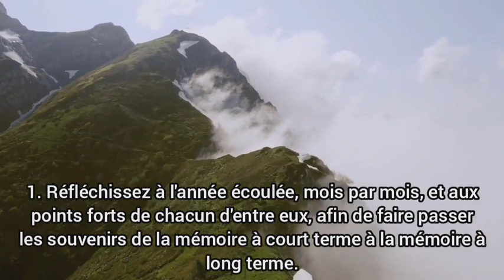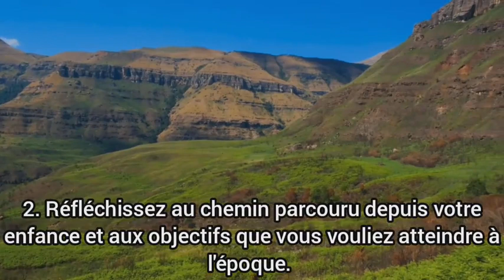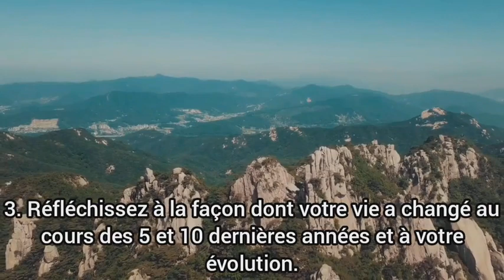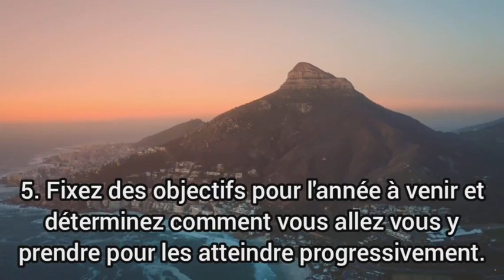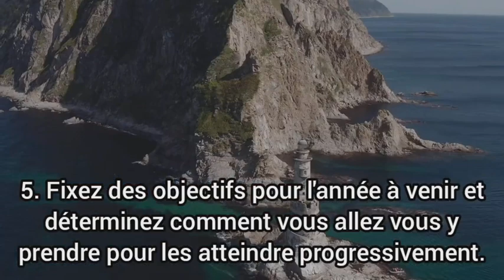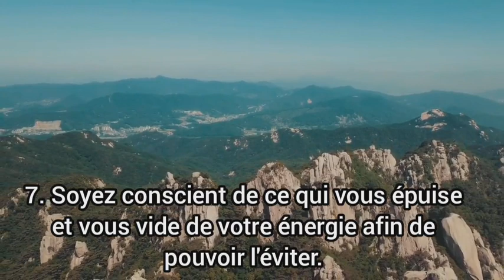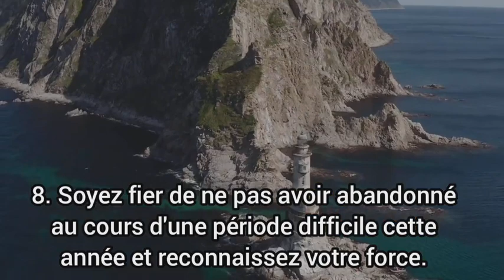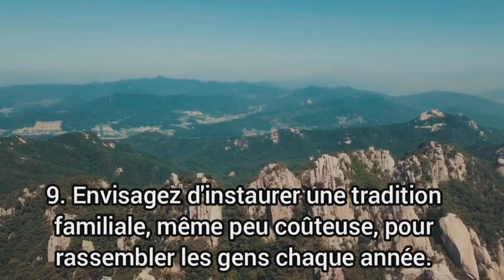9 choses qu'il faut analyser dans ta vie avant 2024 - sinon tu vas les regretter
Bonjour à tous ! Dans cette vidéo captivante, je vais vous présenter les 15 choses sur lesquelles vous devez absolument réfléchir en décembre pour garantir votre succès en 2024. Que vous soyez un entrepreneur ambitieux, un étudiant en quête de réussite académique ou simplement quelqu'un qui aspire à une vie épanouissante, ces réflexions vous aideront à poser les bases solides de votre avenir. Préparez-vous à être inspiré, motivé et guidé vers une année 2024 pleine de succès et d'accomplissements !